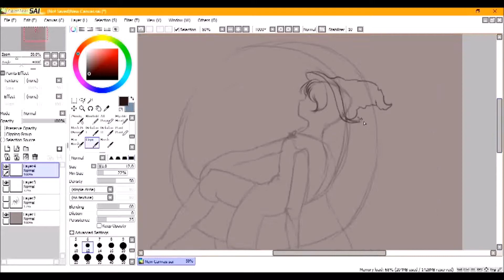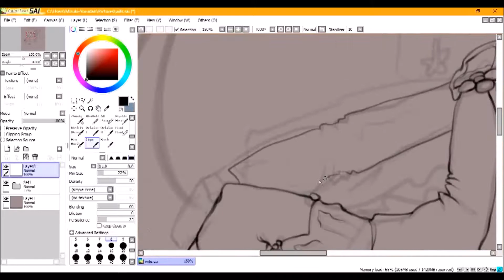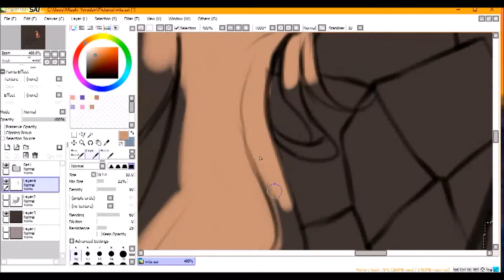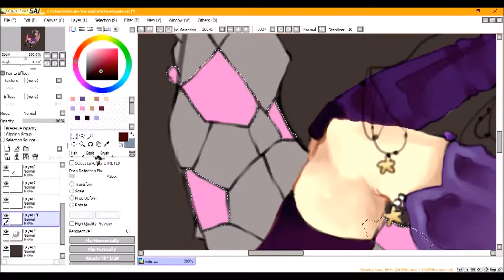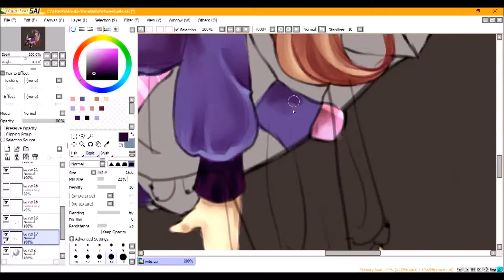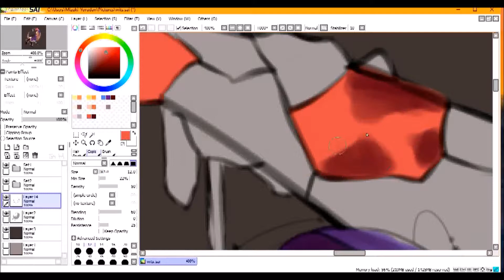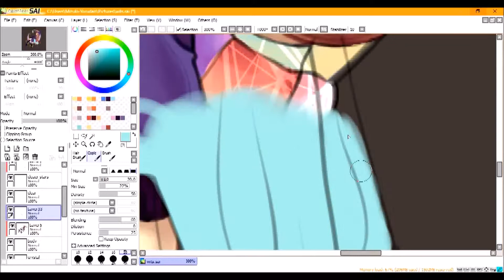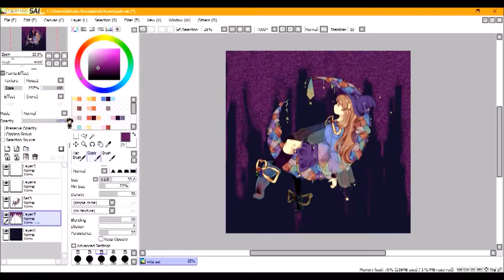【Speedpaint】Crystal Witch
Happy Halloween everyone! I finished this witch a month ago but I thought I should save her for Halloween. The speedpaint took forever to actually finish so by the time it was done there was only a week left until Halloween. I hope you like her! I had to redo her, Sai crashed on me so half of the work was lost haha.

Instagram~ Princemizu